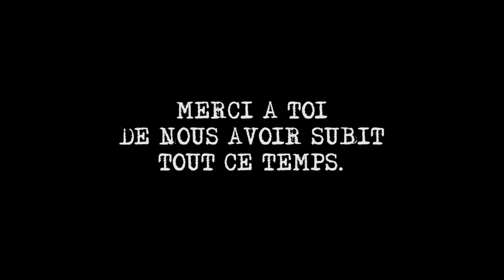BILAN HELLFEST 2016 - PARTIE 3 - BLACK SABBATH, REFUSED, GHOST etc...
Troisième et dernière partie de notre bilan du Hellfest 2016 consacrée à la journée du dimanche 19 juin. Avec entre autre nos avis sur Black Sabbath, Gojira, Slayer, Ghost, Refused, Puscifer, Jane's Addiction, Brodequin, Rival Sons, Walls Of Jericho...

N'hésitez pas à dialoguer dans l'espace commentaire, rajouter un pouce bleu et surtout à partager la vidéo si elle vous a plu !

*timecodes*

01:10 Alea Jacta Est (Hardcore beatdown)
02:42 Raveneye (Hard rock/ Stoner rock)
03:34 Lecherous Gaze (Rock psyché)
03:58 Municipal Waste (Crossover fun)
05:39 Backtrack (Hardcore)
06:59 Turnstile (Hardcore 90's)
09:40 The Skull (Stoner doom)
11:28 Vision Bleak (Gothic metal)
12:12 Power Trip (Crossover)
13:45 Brodequin (Death metal)
14:27 Gojira (Death progressif)
16:08 Kadavar (Rock 70's)
17:18 Slayer (Thrash metal)
18:36 Rival Sons (Hard rock)
19:55 Walls Of Jericho (Metal hardcore)
21:56 Jane's Addiction (Rock alternatif)
23:55 Ghost (Pop doom)
29:48 Black Sabbath (Heavy metal)
31:22 Puscifer (Trip hop/Rock industriel)
35:25 Refused (Punk hardcore)

*Tracklist*

Schoolboy Q - JoHn Muir
Triggerfinger - Let It Ride
Massive Attack - Splitting The Atom
Jamie XX (ft Romy) - See Saw
Mobb Deep - Shook Ones Part II
Chemical Brothers - Go
Arcade Fire - Afterlife
Jacques - Tout Est Magnifique
Royal Blood - Figure It Out
Imagination - Just An Illusion